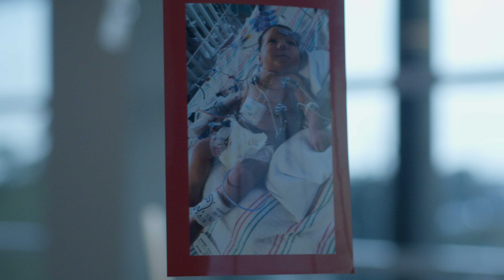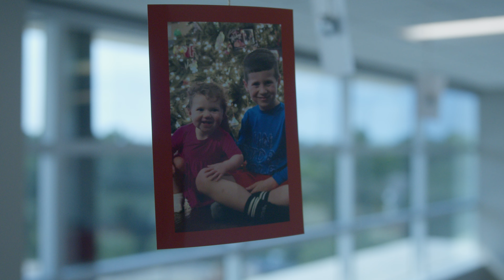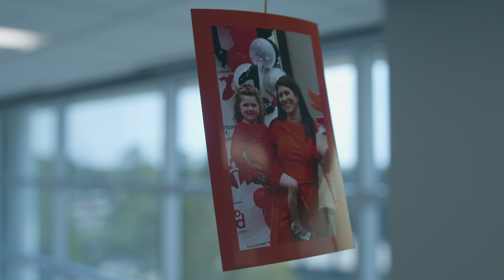Fist Community Presents: Emory's Story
First Community is honored to work alongside the American Heart Association (AHA) once again in their efforts to eradicate heart disease and stroke. This year, Katie Rigby, EVP & Chief Human Resources Officer at First Community, is serving as the 2023 Chair for the NW Harris County Heart Walk. Tune in to Emory's Story to find out why the American Heart Association will always remain near and dear to Katie's heart.